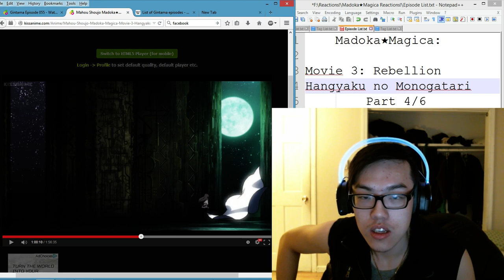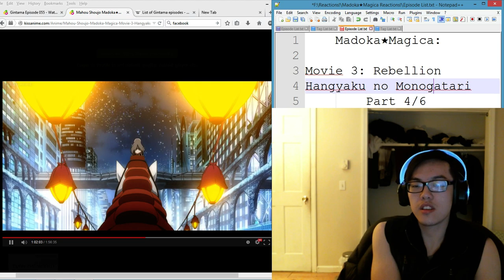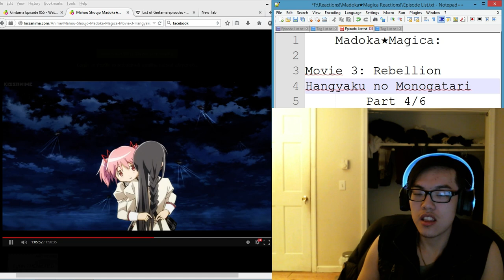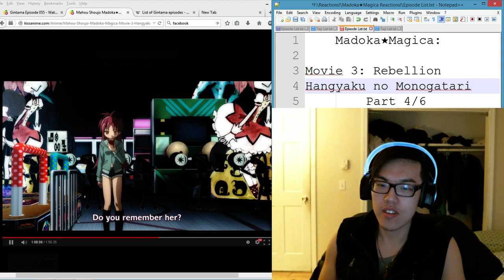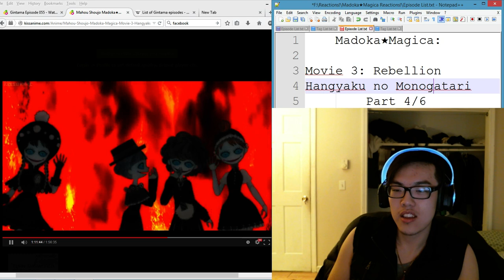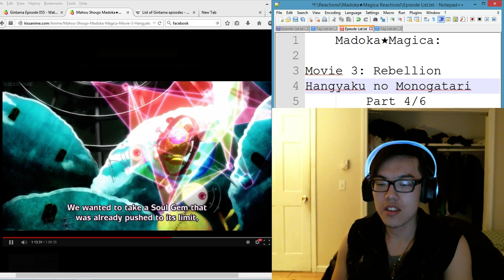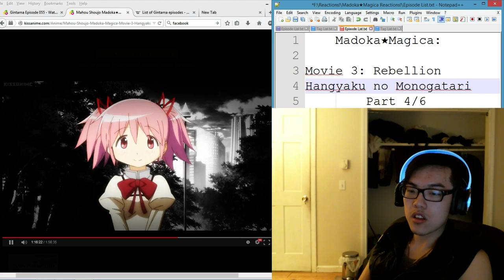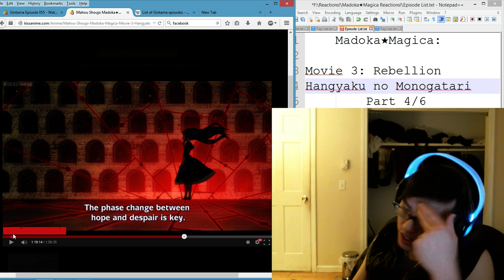DoanDy reacts to MADOKA★MAGICA (4/6) || Movie 3: The Rebellion Story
MADOKA★MAGICA Movie 3: Rebellion
Hangyaku no Monogatari 4/6